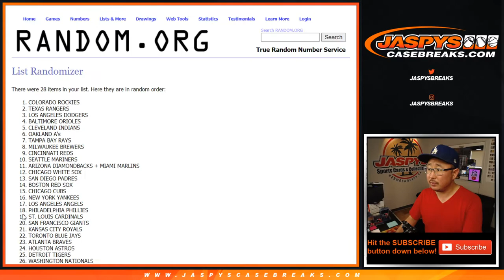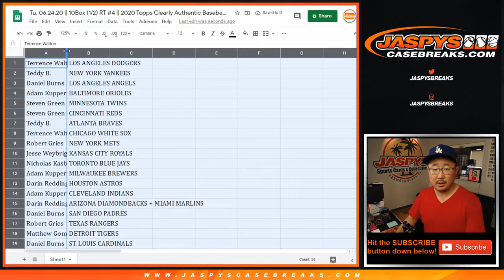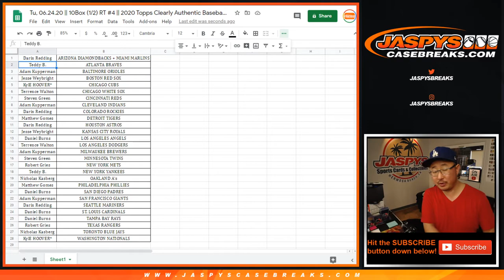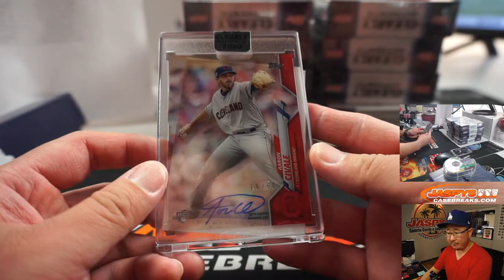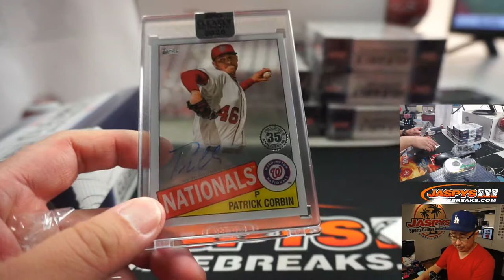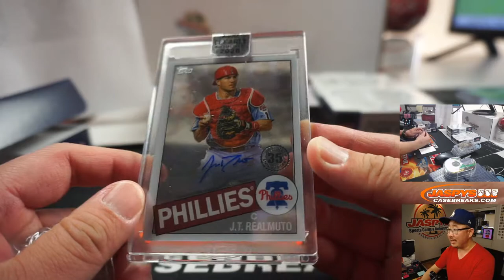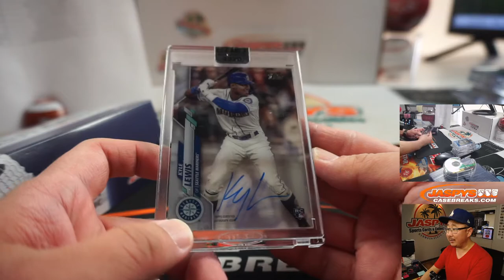W, 06.24.20 || 10Box (1/2) RT #4 || 2020 Topps Clearly Authentic Baseball (MLB)